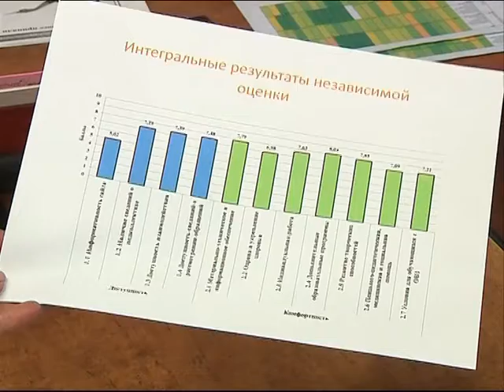Учащиеся и их родители высоко оценили качество школьного образования в области